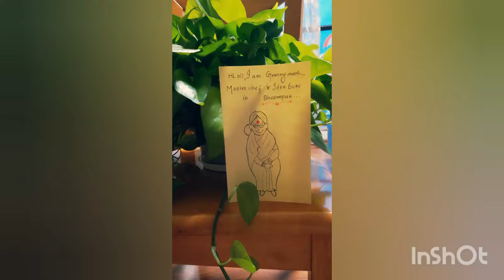Spring onion sabji -Bheempak in China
Hello everyone,
One of my very dear friends from Maharashtra introduced me to this amazing recipe made out of masoor dhal & spring onions.

This is a very soothing recipe yet interesting. I call it interesting because if masoor dhal is cooked well in a mushy consistency, & add some water,this would turn into a dhal.
This can be served with hot steaming rice with ghee or roti.

Here are the list of Ingredients needed :

Oil-1tbsp
Spring onions-2cups
Red chillies-3(as per spice preference)
Masoor dhal-2 handful
Salt-to taste
Curry leaves-few
Turmeric powder-1/2tsp
Hing-1/2tsp
Jeera-1/2tsp
Mustard seeds-1/2tsp
Garam masala-1/2tsp.

Happy cooking😎